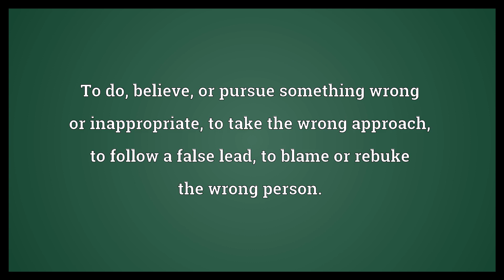Bark up the wrong tree Meaning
Video shows what bark up the wrong tree means. To do, believe, or pursue something wrong or inappropriate; to take the wrong approach; to follow a false lead; to blame or rebuke the wrong person..  Bark up the wrong tree Meaning. How to pronounce, definition audio dictionary. How to say bark up the wrong tree. Powered by MaryTTS, Wiktionary